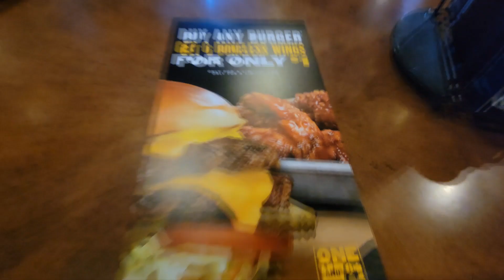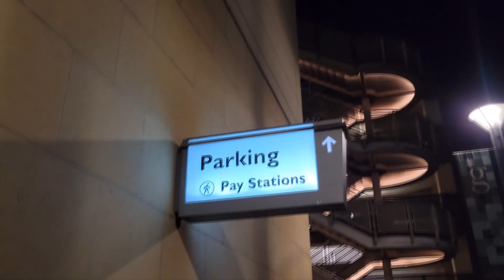Lakers Vs Warriors Game 3 at Buffalo Wild Wings